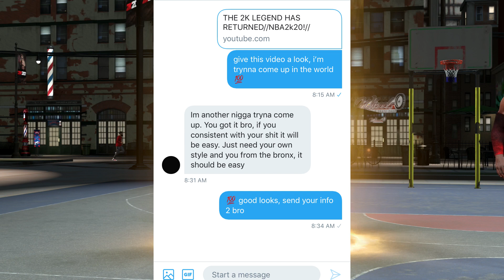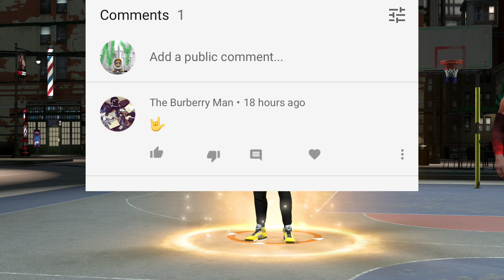A LEGEND IN THE NEIGHBORHOOD //NBA2K20!!//